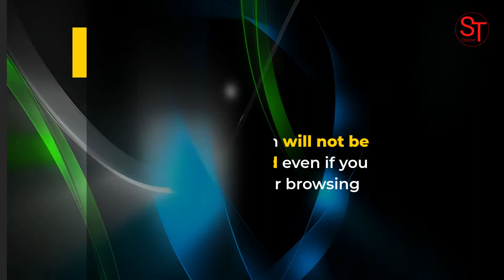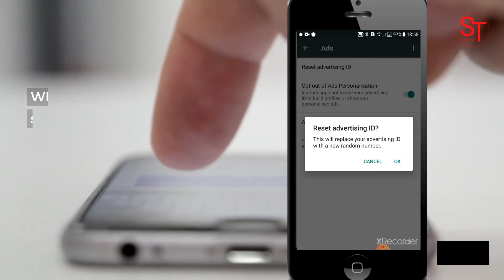How to Stop unwanted Ads from Mobiles |Stop Vulgar Ads| how to stop getting Adult Ads and 18+ ads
Hi,

Some time’s you would have been surprised, why some inappropriate ads like 18+, adult-only ads popping up on your mobiles while using different apps, especially the free apps wherein a lot of ads will be played.

Please note that all the ads displayed on your mobiles are personalized to your interests.
Your interest is automatically captured by google while you browsing different websites and content on your mobile phone. Your interests captured by google will not be changed even if you delete all your browsing history and cash from your mobile.

This personalization is being done with the help of the advertising ID of your Google account. Every mobile will have a unique advertising ID.

This video will talk about How to stop unwanted ads from Mobile, How to Remove Adult Ads from Mobile, Adult Ads, Inappropriate Ads, and Vulgar Ads, why am I getting unwanted ads on my phone, how to remove unwanted ads, pop-ups & malware - Android, and how to stop vulgar ads.

Copyright:
All images and music in this video are licensed from invideo.io